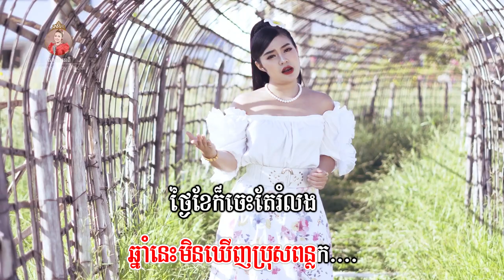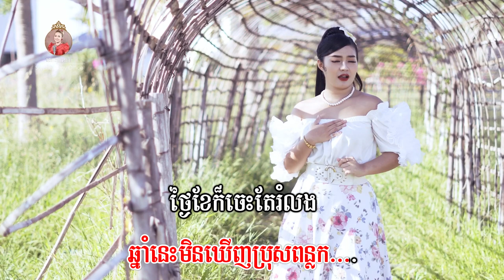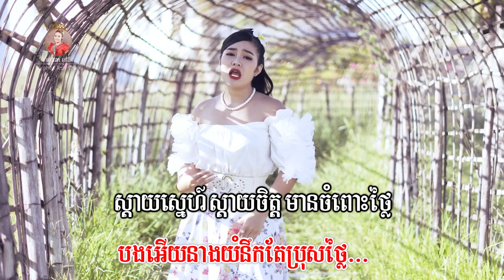ចាំផ្លវស្នេហ៌​​ - ភ្លេងសុទ្ធ - សោភាទេពី | video - karaoke